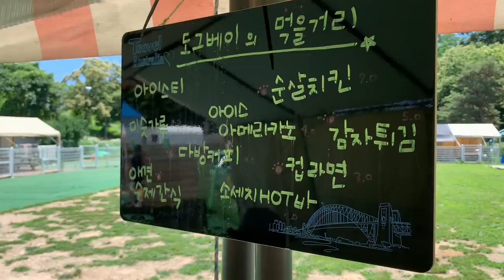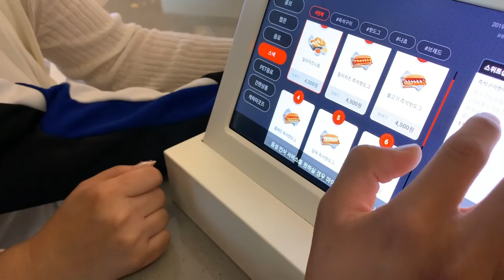영알못 엄마에게 24시간동안 영어로만 말하기 챌린지 *실패각*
외국 유투버들 사이에서는 유행인 24시간동안 특정 언어만 사용하기 챌린지를 저는 엄마와 해봤습니다! 저는 영어로만 말하고 영알못 엄마는 못알아듣고가 반복되니까 서로 답답해 미치는 줄 알았답니다 *^^* 자랑스런 한글과 한국어에 또한번 감사하게 되는 챌린지네요ㅎ